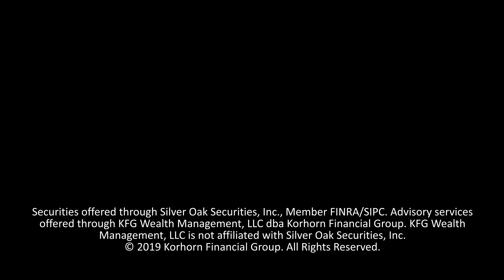5 Steps to Retiring Early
Here are 5 steps you can take on your path to retiring early!